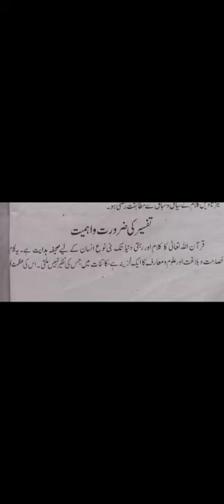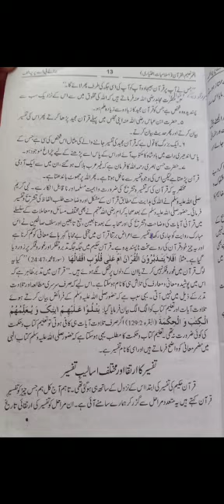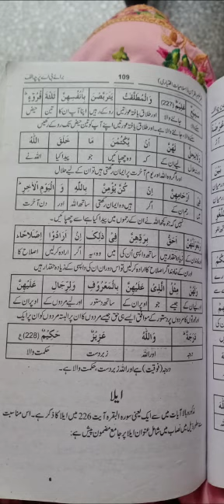Islamait 3rd year